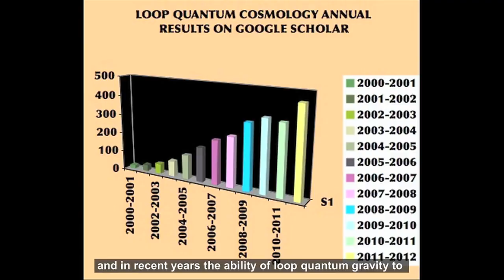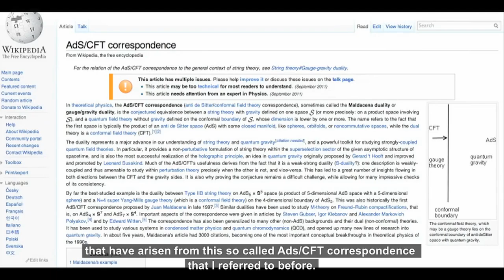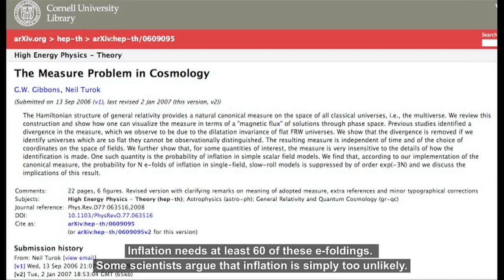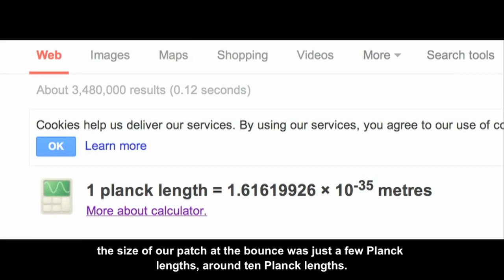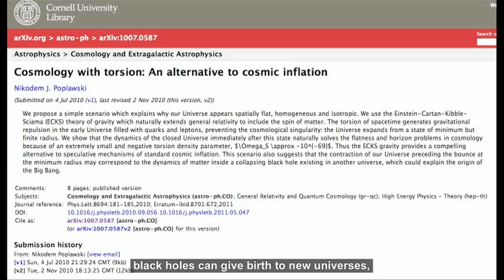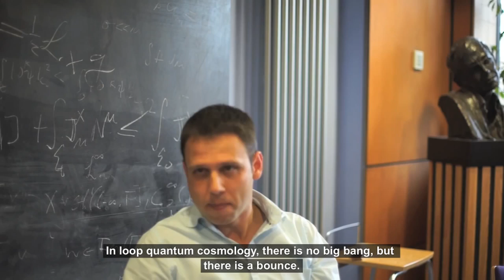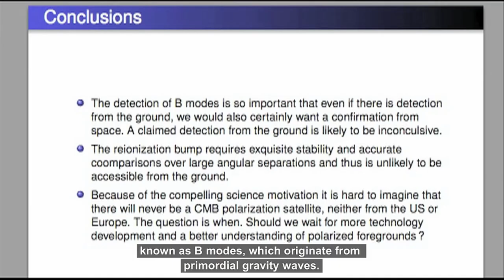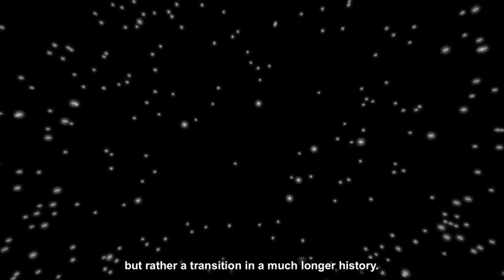Before the Big Bang - Loop Quantum Cosmology Explained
What happened before the big bang? It's one of the most popular questions in astronomy. When the observable universe is smaller than an atom our classical theory of gravity, Einstein's theory of General Relativity, breaks down and needs to be modified with a theory that can also accommodate the physics of the sub atomic world, quantum mechanics. Armed with a quantum theory of gravity cosmologists may be able to tackle the question of what happened before the big bang. Loop quantum cosmology is considered one of the most promising candidates for such a theory. In this film we interview some of the leading scientists in the field to explain this exciting theoretical development. We ask what happened before the big bang? Is there a multiverse? Why was the entropy of the universe so low in the past? Could the Planck spacecraft anomalies be signs of the pre big bang universe? How do we test these ideas? Should we accept the claims that the universe really has a beginning?

This video is reuploaded with permission of SkydivePhil.  Check out their channel for more great videos!

All of the video was shot by us on a Sony VG900 full frame video camera. Other images were provided by:
Opening photos: Roger Wesson (European Southern Observatories)
Eternal inflation animation: Anthony Aguirre & Nina McCurdy (University of Santa Cruz)
Hourglass universe, continuous space time and Big Bang Observer animations: Alex Bennett
Spin foam animation: Thomas Thiemann (FAU Erlangen -Nurnberg), Middle Science Communication (Potsdam), Exozet (Potsdam)
Gamma Ray Burst: European Southern Observatories
Black hole simulation: William East (Princeton University)
Thanks to Sabine Hossenfelder at Backreaction blog.
Thanks also to Marcus at physicsforums.com
Music is "Shot in the Head" by Moby and is used with permission.

The content of the final version of the film was checked and approved by the interviewees. Many thanks to both of them:
Abhay Ashtekar (Penn State University)
Ivan Aguillo (Cambridge University)